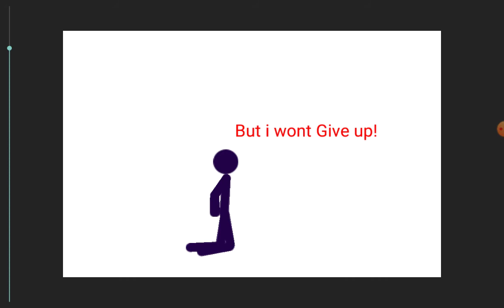Why am i getting so meny Hate....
I Wont give up guys!!